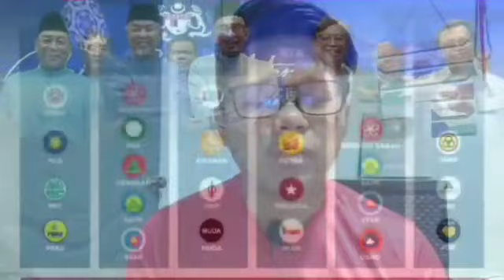SPRM UMUM KEPUTUSAN MENGEJUTKAN MAHATHIR DAN MUKHRIZ